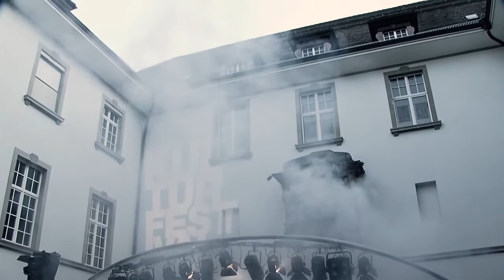HIDDEN ORCHESTRA - Dust (live)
HIDDEN ORCHESTRA, 5. Juli 2011, Kulturfestival St.Gallen